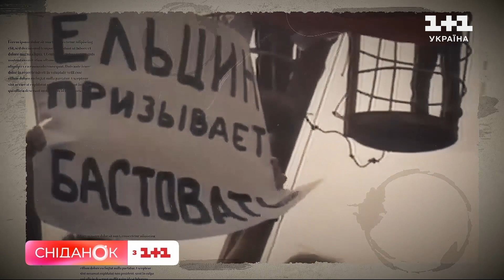Тисячоліття режиму: чи існувала демократія у Росії – Уроки історії з Артуром Бабенко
Чи існувала демократія у Росії – Уроки історії с Артуром Бабенко.
Що з ними не так? Питання, яке ми часто ставимо собі, коли думаємо про росіян. Задля чого вони воюють? Чому не протестують? Чому не борються за свої права, а лише слухають вождя – чи то пак їхнього незмінного президента Путіна? І чи знають вони взагалі про таке поняття як демократія? Ці питання ми вирішили дослідити у контексті історії. Про характерні для Росії політичні режими та про короткі вкраплення демократизму у минулому росіян.